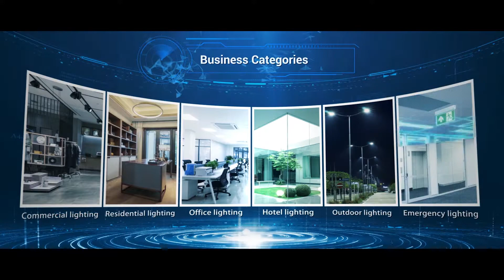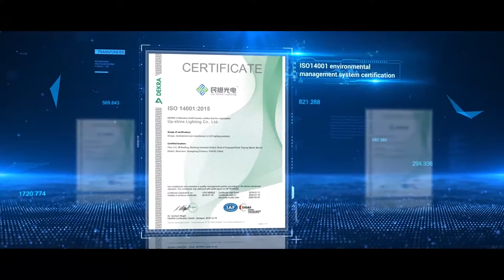UP-SHINE LIHGITNG CO.,LTD Introduction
Video Content
0:00 - Intro
0:07 - Factory introduction
0:28 - UPSHINE office
0:50 - UPSHINE sample room
1:05 - UPSHINE certifications

UPSHINE is a client-focused, professional, and "technology-oriented" leading LED lighting manufacturer since 2010, presenting as UPSHINE brand mainly in Commercial & Architectural lighting. We design and produce innovative LED products of excellent quality, and competitive price supported by a worldwide network of sales and services. We are your best one-stop service for differentiated product solution providers.

Our Culture
UPSHINE has strong capacity in engineering technology and plenty of experience. We are highly appraised by our clients and the markets for our credible quality and zealous after-service.

Our Mission
We adhere to client-oriented, high-efficient work processes, build and smooth interaction between the client platform.

Our version
Our aim is to be the leader led lighting company in China, We not only provide excellent led products, but also lighting solutions and related services. We want to exceed our clients’ expectations in terms of quality, innovation, and reliability.

Our values
Customer Focus
Innovation and Flexibility
Teamwork and Collaboration
Commitment and confidence
Continuous Improvement